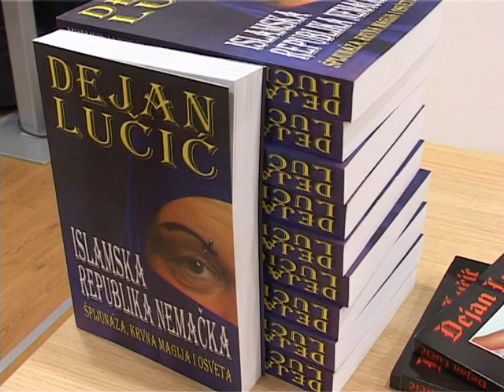DEJAN LUCIC - NATO za 23 10 2015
PRILOG U INFORMATIVNOJ EMISIJI DNEVNIK TVOSM